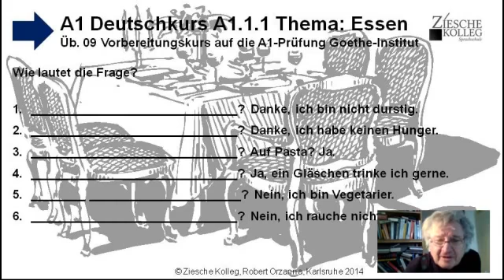DeutschLernen A1 Üb.09 Prüfungsvorber. Zertifikat Goethe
Wir bereiten uns auf das Zertifikat A1 vor.
Lösung:
1. Möchten Sie etwas trinken? / Haben Sie Durst? Sind Sie durstig?
2. Haben Sie Hunger? Möchten Sie etwas essen? Sind Sie hungrig?
3. Haben Sie Appetit auf Pasta?
4. Möchten Sie ... trinken? Darf ich Ihnen ... anbieten?
5. Essen Sie Fleisch?
6. Möchten Sie eine Zigarette? Darf ich Ihnen eine ... anbieten? Rauchen Sie?